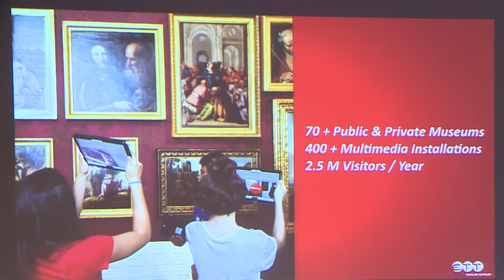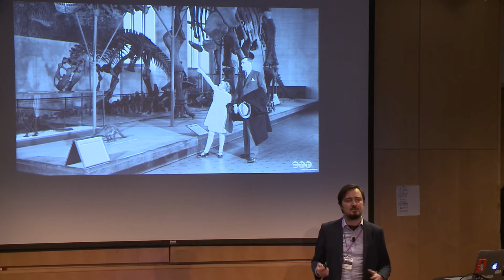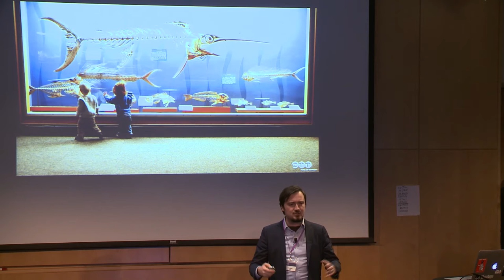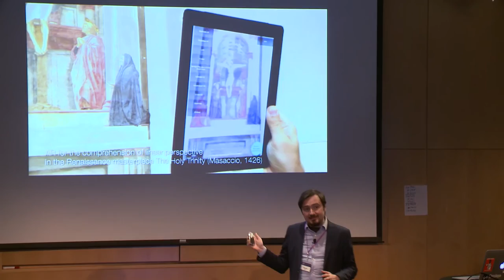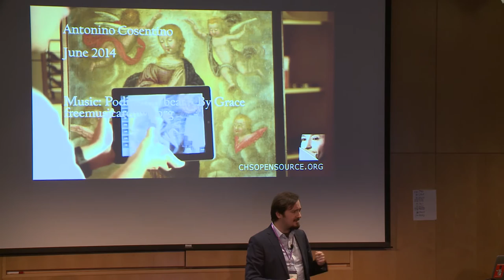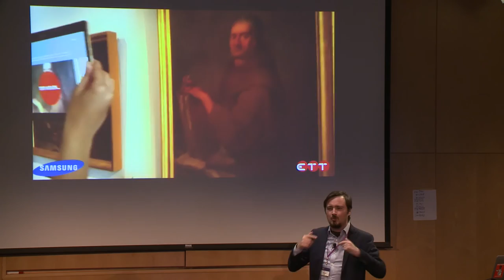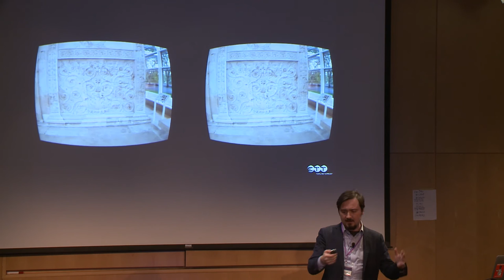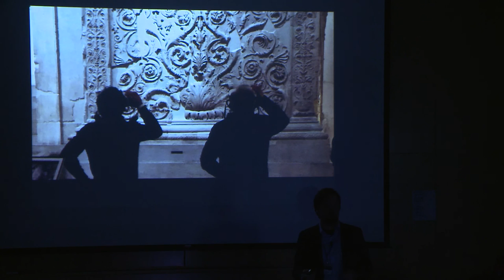AR for museums | Giovanni Landi | AR in Action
Giovanni Landi (AR/VR Creative Director ETT) presents on how augmented reality (AR) technologies are effective tools for museums. He believes that these types of technologies bring experiences for a strong relationship to the objects that are being presented in the museum. Landi then introduces the three basic rules of AR and explains why these laws are easily respected to museums, rather than in other environments. During this segment of the presentation, he shows specific examples as to why these laws can be easily applied.